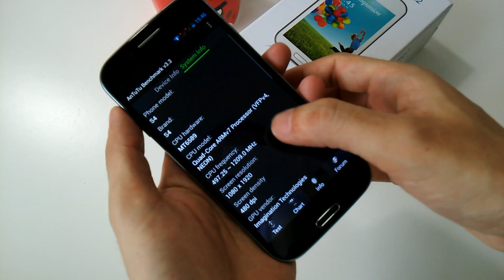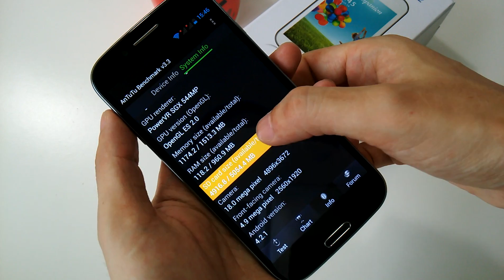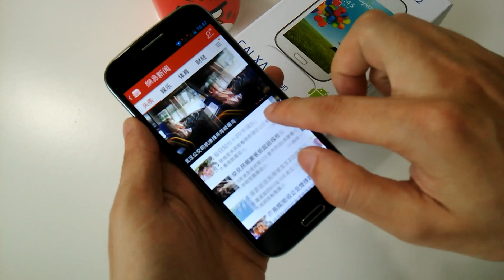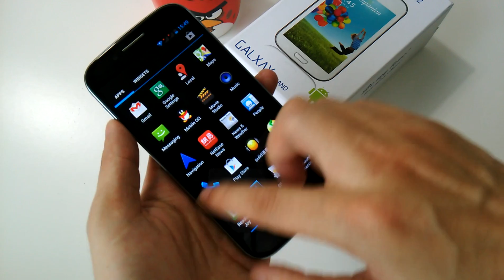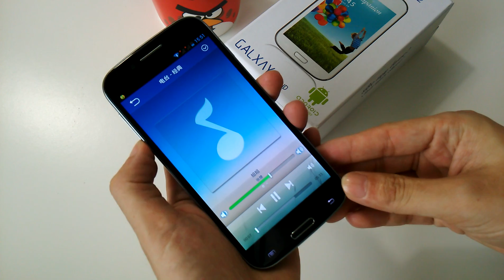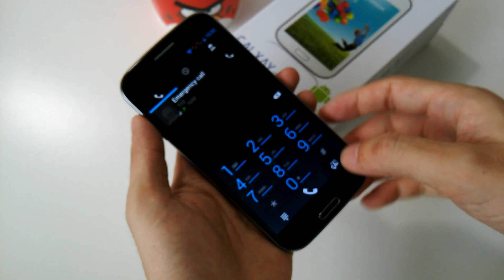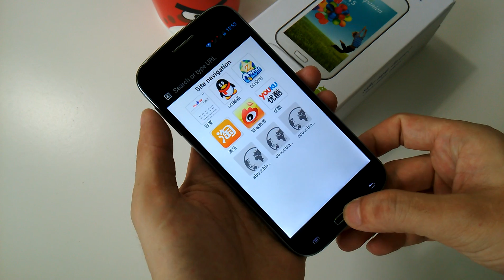HDC Galaxy S4 Premier 1080P Quadcore 18MP Camera Android Phone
- 5 inch 1080P FHD screen, 1920*1080 pixel display
- 1GB RAM + 8GB ROM
- 1.2GHz MTK MT6589 quad-core processor
- Support 3G network: GSM 850/900/1800/1900 & WCDMA 850/2100 MHz
- 18MP rear camera + 5MP front camera